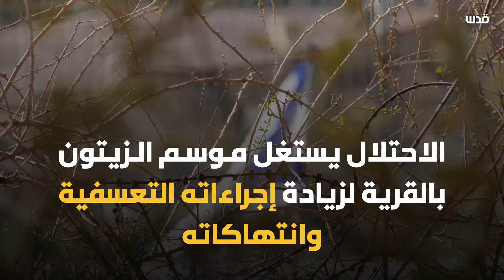قصة صمود وتحدي تربط الفلسطيني كايد دعنا بأرضه في وادي الحصين بالخليل